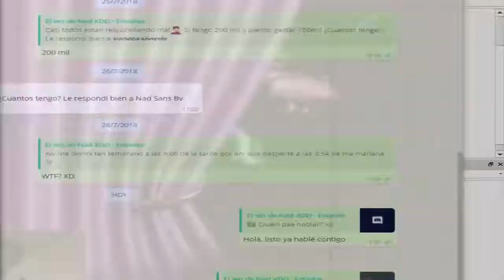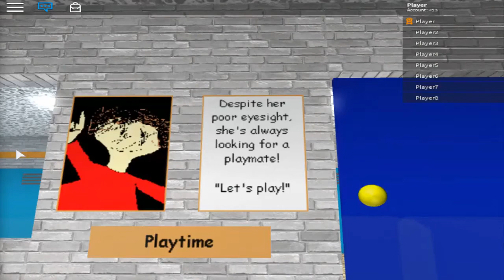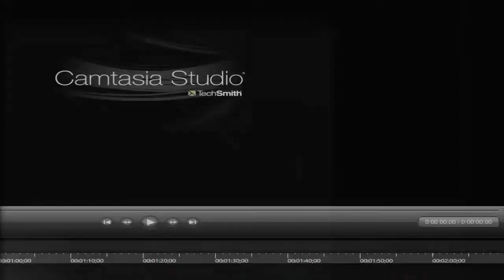Roblox | Maty Recret Animations | El buen profesor!! XD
Quieres venir a divertirte conmigo y grabar juntos